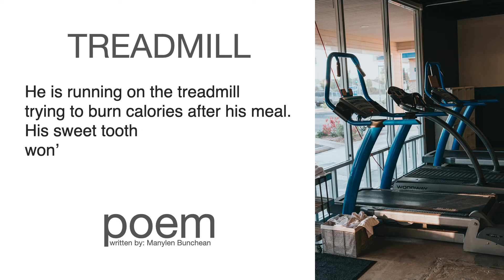Original Poem | Treadmill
😊 Written words:
He is running on the treadmill
trying to burn calories after his meal.
His sweet tooth
won’t let him loose
although staying fit is his ideal.

😊 Photo Info:
Photo by: Andrew "Donovan" Valdivia on Unsplash